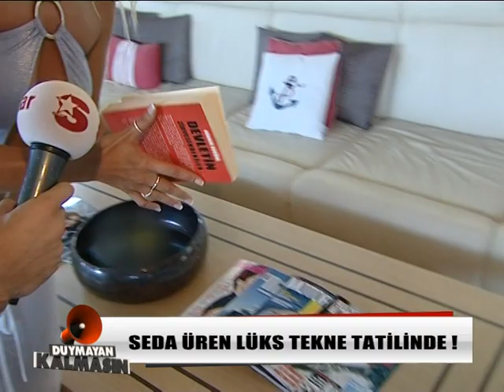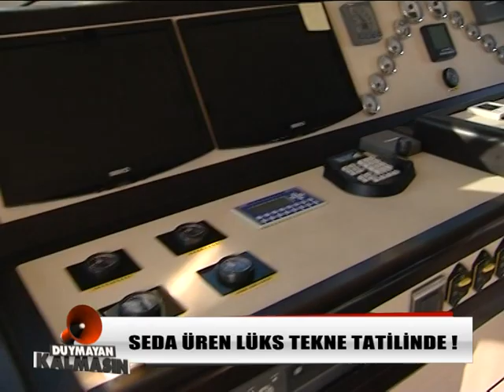Seda Üren'in tatil yaptığı lüks gemi kime ait? İşte süper lüks gemiden görüntüler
Seda Üren'in Tatil yaptığı lüks gemi Duymayan kalmasında...